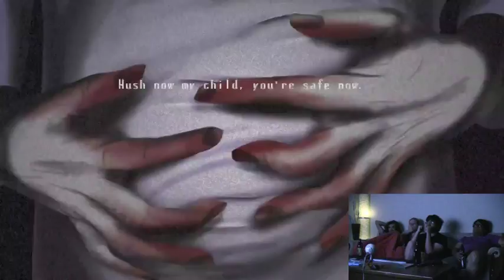Spooky's House of Jump Scares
This is a fan made video made for entertainment and informative purposes only.  NUReviews does not own the rights to the video or audio outside what was done themselves. Please support the developers/artists by purchasing their work.